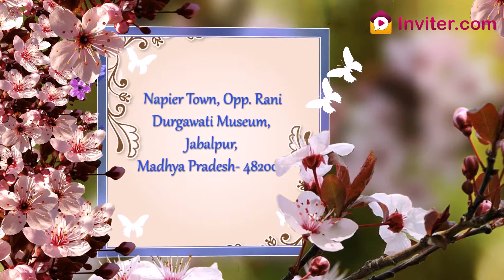Floral 3D Indian Whatsapp Wedding Video Invitation | inviter.com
Make a perfect wedding invitation video using inviter with phtoos, event details and audio. Share it to guests via Whastapp, email etc.

Video Invitation Template Code: WED006

video maker for wedding invitation
indian wedding invitation
wedding invitation for friends
marriage invitation for friends
wedding invitation design
indian wedding invitation video maker online free
wedding reception invitations
wedding reception invitation
free wedding invitation video maker
wedding invitation video maker free
reception invitation
marathi wedding invitation
indian wedding invitation templates
sister marriage invitation
free wedding invitation templates
wedding invitation video maker online free
digital wedding invitations
marriage invitation in english
brother marriage invitation
wedding invitation in english
whatsapp wedding invitation free
wedding anniversary video maker
free online wedding invitations
christian wedding invitation
marriage invitation design
sister wedding invitation
whatsapp wedding invitation template
muslim wedding invitation
online marriage invitation
brother wedding invitation
wedding invitation in hindi
mehndi invitation
photo wedding invitations
personalized wedding invitations
unique wedding invitations indian
indian wedding e invite
wedding invitation design online
marathi wedding invitation for whatsapp
editable wedding invitation
roka ceremony invitation
caricature wedding invitations
wedding ceremony invitation
cartoon wedding invitation
canva wedding invitation
scroll wedding invitations
wedding reception invitation templates
pinterest wedding invitations
indian wedding invitation design
wedding invitations with pictures of couple
royal wedding invitation
pre wedding invitation
christian wedding invitation in tamil
create your own wedding invitations free
vistaprint wedding invitations
a wedding invitation
wedding invitation from parents
wedding reception invitation online
acrylic wedding invitations
quirky wedding invites
floral wedding invitations
marathi wedding invitation video maker
wedding invitation maker app
whatsapp wedding invitation online
wedding video maker app
sister wedding invitation online
gujarati wedding invitation
pre wedding video maker
wedding invitation for friends online
diy wedding invitations
how to create wedding invitation
funny wedding invitation for friends
sister's wedding invitation on whatsapp
wedding invitations with pictures
themed wedding invitations
cute wedding invitations
modern wedding invitations
reception invitation templates
reception invitation template
whatsapp wedding invitation maker
how to make whatsapp wedding invitation
wedding invitation in malayalam language
wedding and reception invitation
calligraphy wedding invitations
sisters wedding invitation
passport wedding invitations
wedding photo video maker
wedding invitation from bride
sikh wedding invitations
whatsapp wedding invitation video maker
wedding invitation with photo templates
facebook wedding invitation
best wedding invitation video maker app
invitation for roka ceremony
wedding video maker with music
the wedding invitation
animated wedding invitation video maker
hindu wedding invitation video maker
roka ceremony invitation template
online wedding invitation card video maker
roka ceremony invitation sample
best wedding video maker app
free reception invitation templates
roka ceremony invitation video
roka ceremony invitation online
free wedding reception invitation templates
free wedding reception invitations
cocktail reception invitation